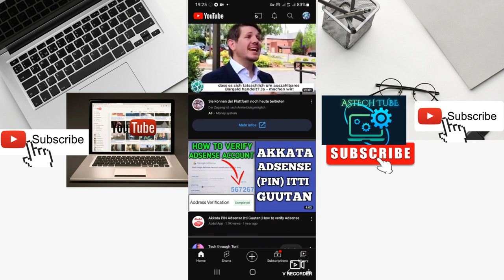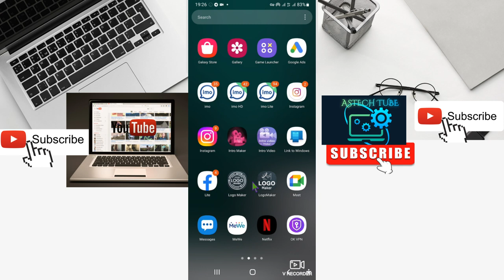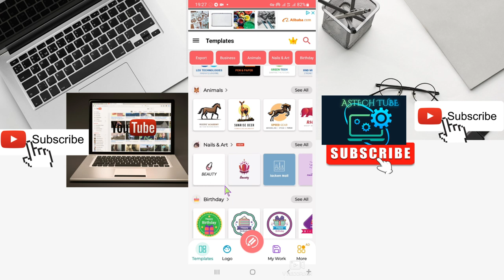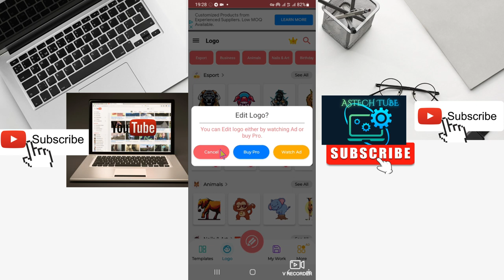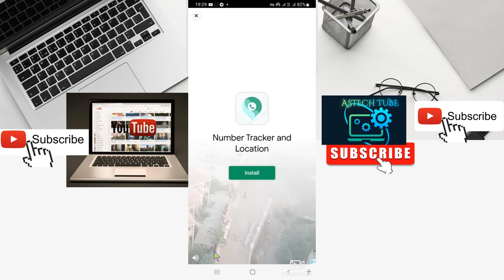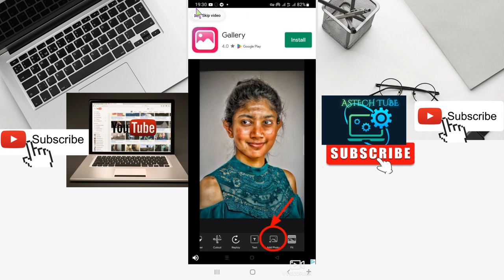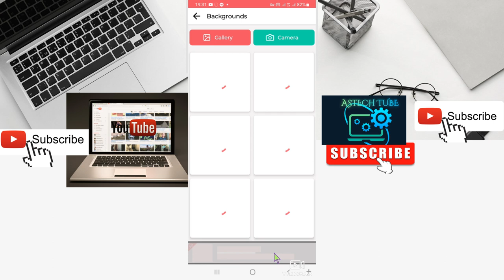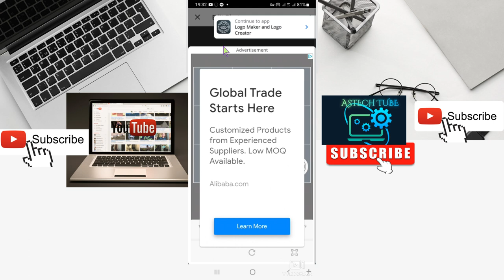YouTube Channel Keessan Logoo Matta Keessani Qabachun Dirqama// How To Create Logo For Your Channel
Welcome to Our You Tube Channel ASTECH TUBE
 On This Video You Will Get How To Create Logo For Your Channel.